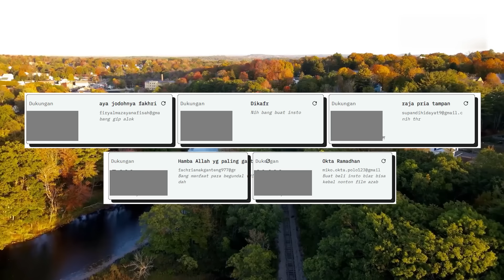PRIA INI PUSH DOSA SAMPAI MEET AND GREAT DENGAN MATAHARI !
YANG MAU BAKAR UANG SILAHKAN KESINI MWHEHE!

StayWkwk gaes!

Footage Gratis !